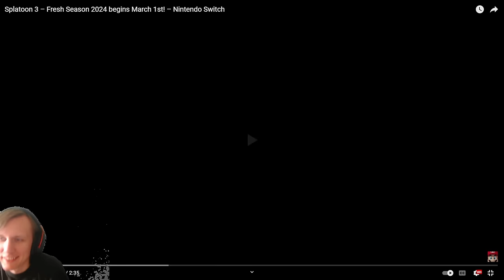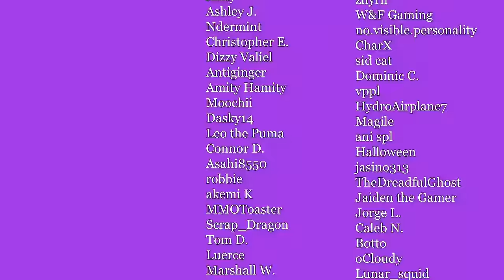Fresh Season 2024 Trailer Reaction